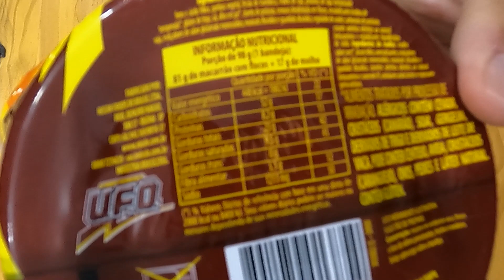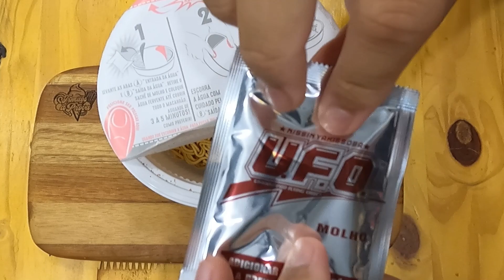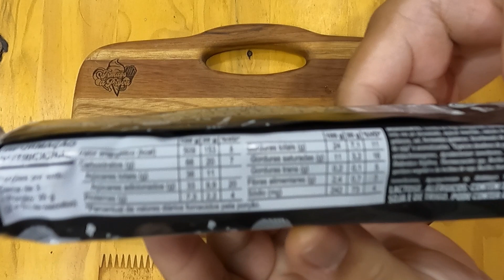NOVO CLONE DO OREO - BISCOITO MALTADO BLACK RECHEADO E UFO CURRY INDIANO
Hoje provaremos o novo biscoito da Vaquinha recheados o Maltado Black Recheado, o mais novo clone do Oreo, provamos também o novo macarrão instantaneo da Nissin o UFO, sabor Curry Indiano.

Nissin UFO R$6,90
Biscoito Maltado Recheado Piraquê  R$3,90